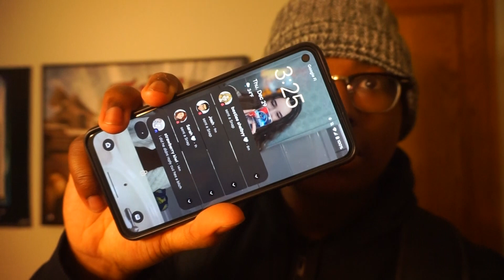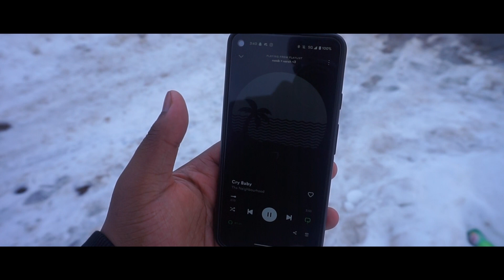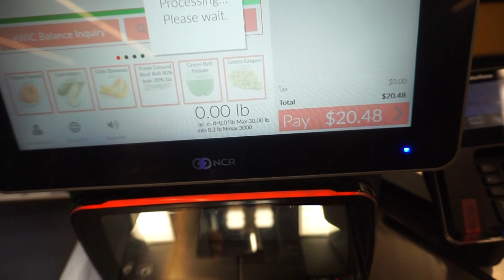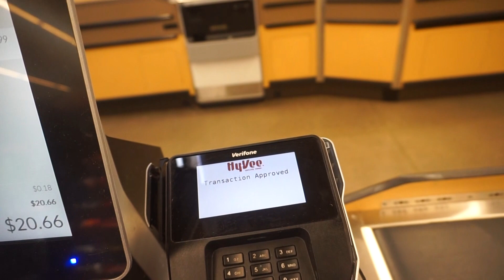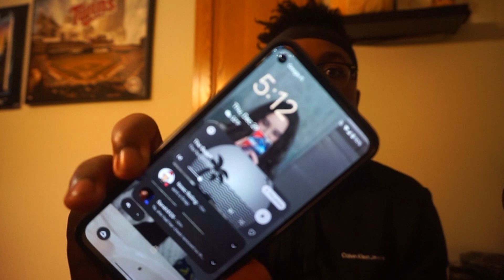noob's day off :) | vlog #1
Welcome to what I do when i have a off day from work :) This is my first time ever recording a vlog, go easy on me lol

If you watched the entire video, you're awesome.